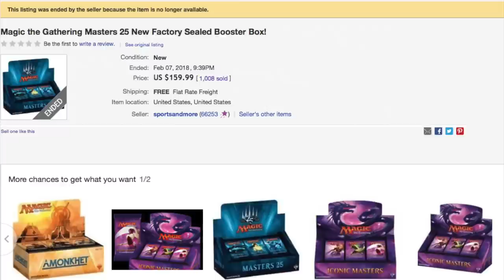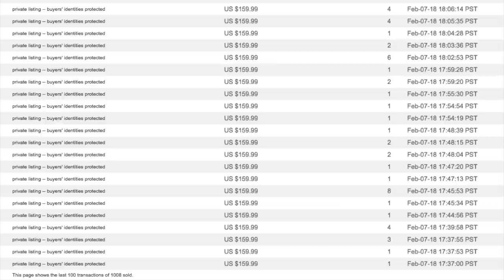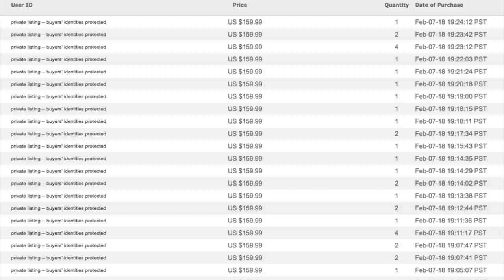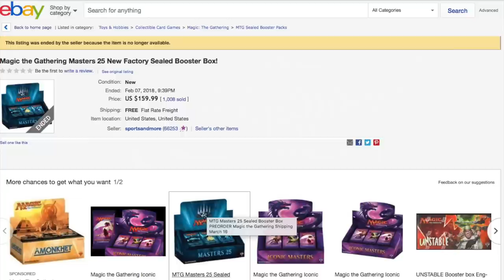1,008 $159,99 Masters 25 - Magic the Gathering